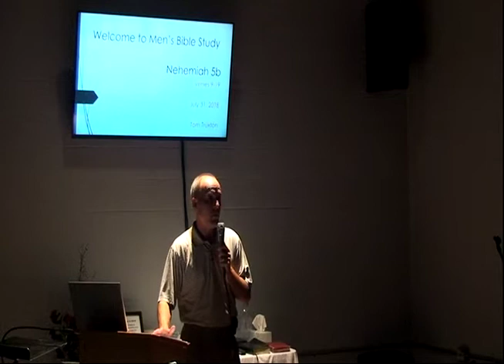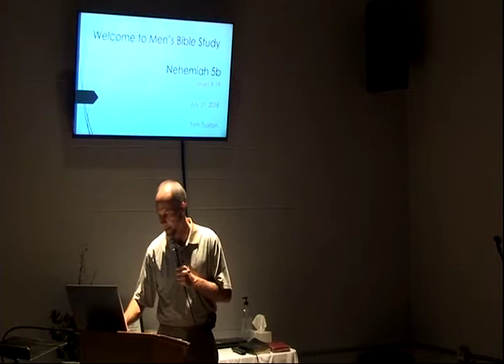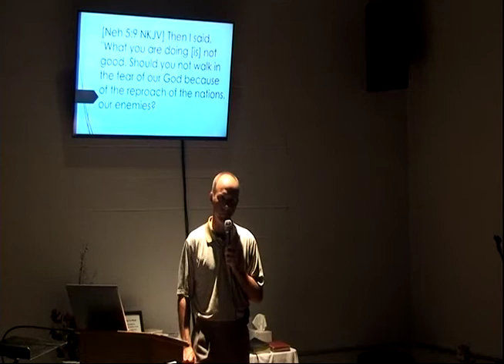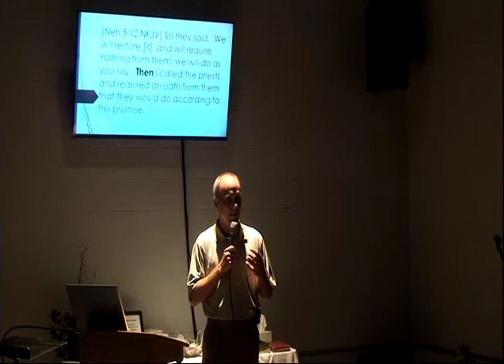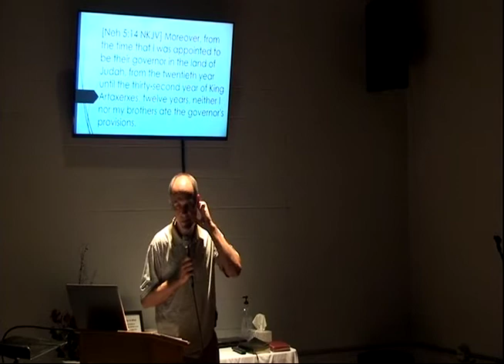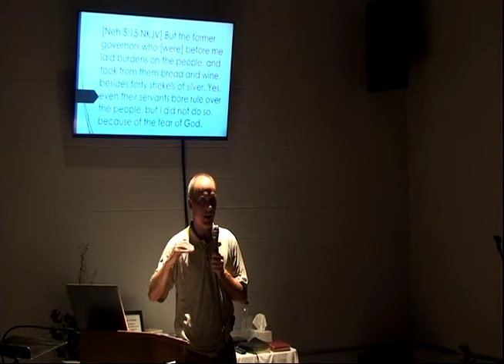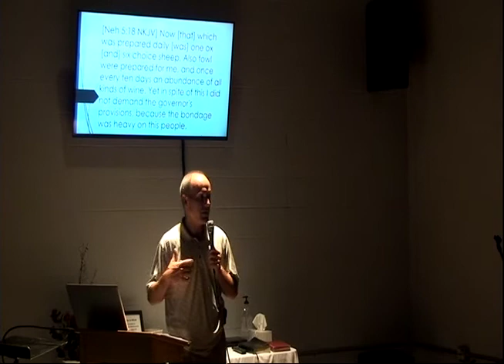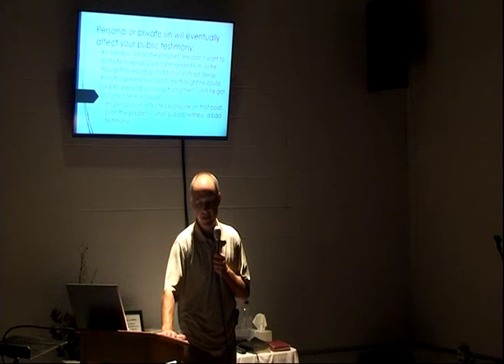Nehemiah 5b - Tom Truxton